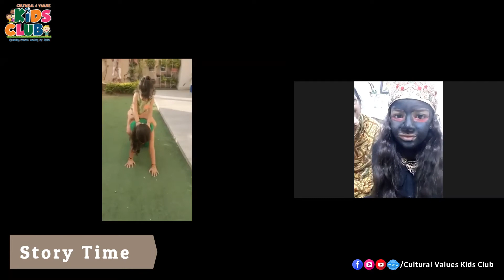Glimpses of Talent's Day | Kids Club | Online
Kids club helps the children to grow better & better each day !! ♥️

Here are some glimpses of Talent's Day conducted online wherein we had Narsimha Kirtan🎵, Shloka Recitation🕉️, Story Telling🏰, Drama🧙 with lots of fun 😍

Register for Kids Club offline sessions at your nearest location Chandkheda, South Bopal & Bopal!
Not residing in Ahmedabad, no worries, register your child for online session every Friday

ABOUT US